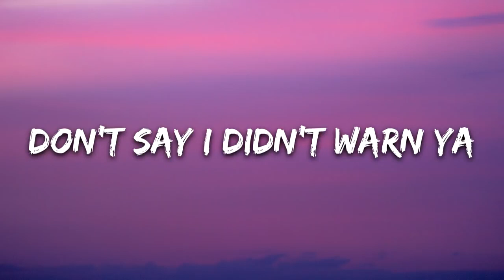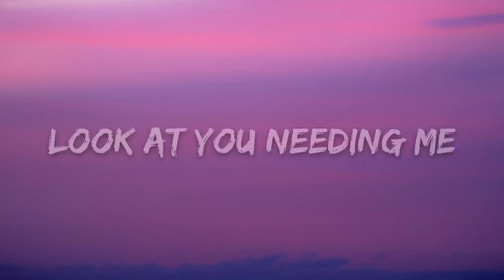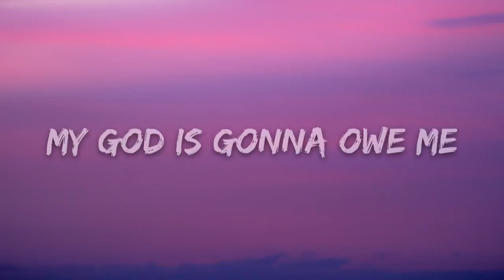Billie Eilish - all the good girls go to hell (Lyrics)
►About us:
Thanks!

🎤 Lyrics: Billie Eilish - all the good girls go to hell

[Intro]
My Lucifer is lonely

[Verse 1]
Standing there, killing time
Can't commit to anything but a crime
Peter's on vacation, an open invitation
Animals, evidence
Pearly Gates look more like a picket fence
Once you get inside 'em
Got friends but can't invite them

[Chorus]
All the good girls go to Hell
'Cause even God herself has enemies
And once the water starts to rise
And Heaven's out of sight
She'll want the Devil on her team

[Verse 2]
Look at you needing me
You know I'm not your friend without some greenery
Walk in wearin' fetters
Peter should know better
Your cover up is caving in
Man is such a fool, why are we saving him?
Poisoning themselves now
Begging for our help, wow

[Post-Chorus]
There's nothing left to save now
My god is gonna owe me

[Outro]
Haha!
I cannot do this snowflake